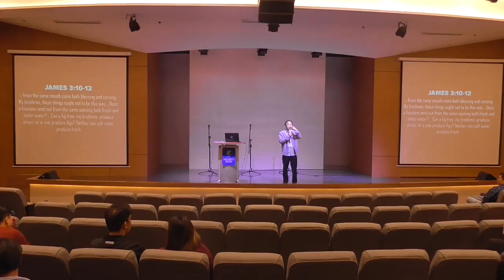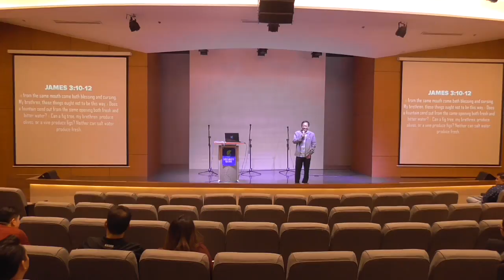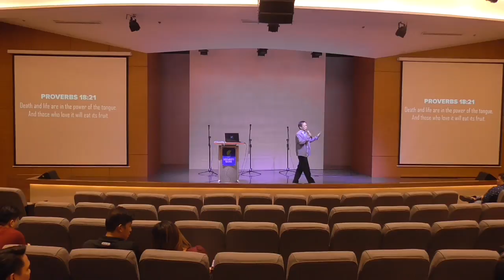Living with Freedom Session 11 Part 2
Bro. Anthony Roberto
Security Bank Ayala Avenue Makati City